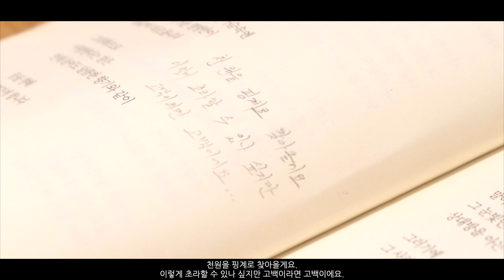제9회 신한 29초영화제 수상작 – 최우수상 (일반 부문)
제목: 천원짜리 고백
감독: 이영민
출연: 사공청, 안혜진, 우연희, 이영민
스탭
감독: 이영민 / 미술: 사공청 / 의상: 우연희 / 촬영/보조: 윤주한, 사공청 / 조명: 윤주한 / 편집: 윤주한 음향: 윤주한, 안혜진
시놉시스
우연히 엄마의 책 사이에 보관되어 있던 천원짜리 구권을 발견하게 되는 딸, 그 천원에는 엄마의 특별한 추억이 담겨 있었는데..
금액적으로 천원이 작은 돈일 수 있겠지만 그 안에 담을 수 있는 마음에는 한도가 없다.